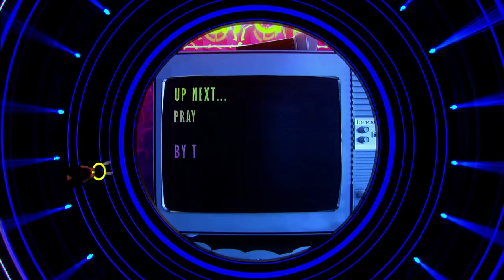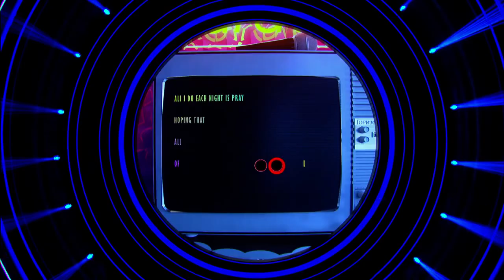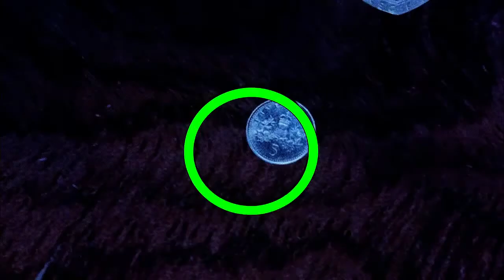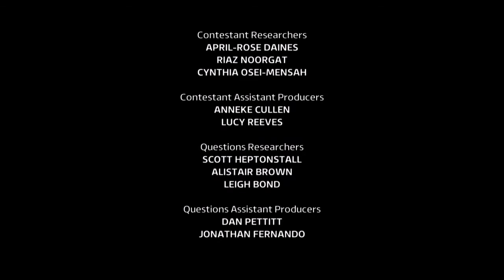5 Gold Rings UK - 2020 - Series 4/Episode 1